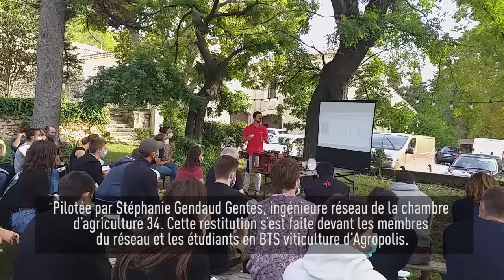DEPHY ferme viti de l’Est Montpelliérais : MAS PIQUET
Jeudi 24 septembre au Domaine du Mas Piquet à Grabels, les étudiants en Master AgroDesign option Production végétal durable de Montpellier SupAgro présentaient les résultats des diagnostics agronomiques issus des profils pédologiques réalisés dans les exploitations du réseau DEPHY ferme viti de l’Est Montpelliérais dont l’ action est pilotée par Stéphanie Gendaud Gentes, ingénieure réseau de la chambre d’agriculture 34.